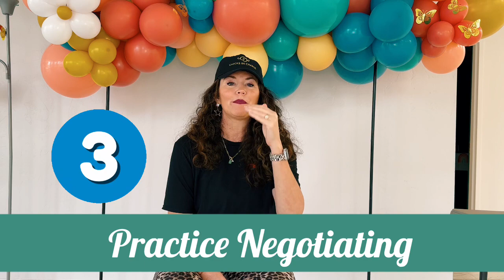May Coop Scoop for Members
Happy May, Chicks!

This month, our Elevate theme is on Negotiation so take a few moments to meditate on your negotiation style and areas of your life where you feel som negotiation is necessary right now. Mantra:  I AM A CONFIDENT NEGOTIATOR AND ASK FOR MY WORTH.

Aaaaand it's Book Club month, which means it's time to read/listen/finish DEVELOPING THE LEADER WITHIN 2.0 by John Maxwell on how to elevate our leadership skills! We'll be meeting at local establishments for a happy hour in late May to discuss the book.

In April, we welcomed our newest chapter in Lake Geneva, Wisconsin so May is their 1st Lead & Learn luncheon. Welcome, Chicks!

Cheers to negotiating and living a life you love!
xo gather & grow,
Malena